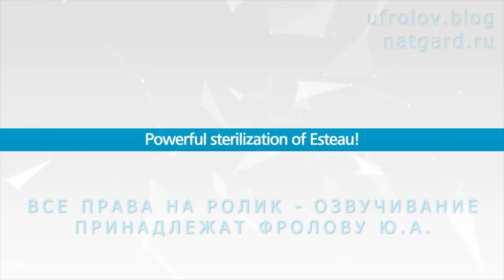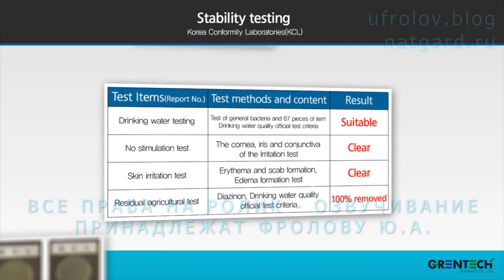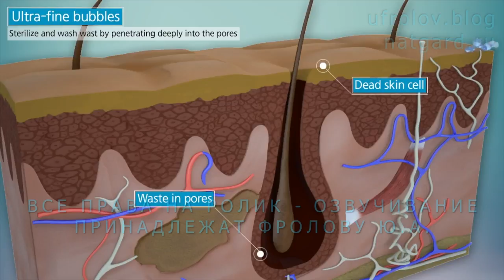Стерилизатор персональный. ОН радикал из Воды. ЭКО обеззараживатель. Фролов Ю.А.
Это видео о  персональном  стерилизаторе для обеззараживания любых поверхностей. За 30 секунд после нажатия сенсорной кнопки активная вода со свободными гидроксил радикалами готова ОН — она сильнее перекиси водорода и активнее озона. Можно брызгать на руки, лицо, на дверные ручки — куда угодно откуда надо убрать бактерии, вирусы и грибки! Это самое экологичное средство для стерилизации поверхностей, особенно, когда с собой нет мыла или спирта — в поездке или где ещё. Через 5-60 секунд бактерии погибают!

Стоимость стерилизатора с 25.-9.17 г - 33 т р
К сожалению, цена вырастет до 33 т р с 25.09.17., т к теперь есть только одна компания- поставщик в Россию
Они ставят условия единой цены на территории России и СНГ - 33 т р! Мы вынуждены соблюдать правила.
Только на ярмарках мы будем делать цену ниже для тех, кто рассчитывал, но не успел и обижен этим на нас!

Купить прибор Вы можете так - смотрите прайс лист на сайте . внизу прайс листа - раздел по приборам. Он там и находится. Или в интернет магазине Натгард.ру

Кстати, цены на СПА капсулы Японские 60 т р — смотрите прайс лист на сайте . внизу прайс листа - раздел по приборам.
На нашем сайте в правом верхнем углу находится общий прайс лист — внизу этого прайса раздел по приборам — в нём и этот прибор и СПА капсулы. По этой же ссылке — видео — «Как правильно делается заказ» — посмотрите его.

Кому дорого Здоровье — я советую обязательно приобретать и приборы по изменению физико- химических свойств воды до клеточных параметров — это даст Вам 20-30 дополнительных лет жизни и поможет легче и быстрее вылечить любые болезни и быть Здоровым!

Посмотрите на нём все ролики о воде и о приборах по воде!